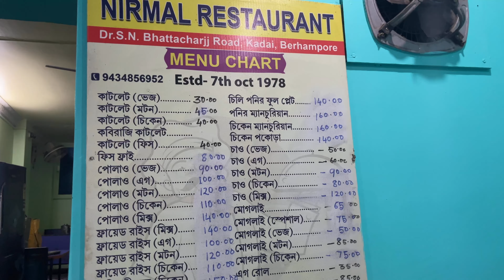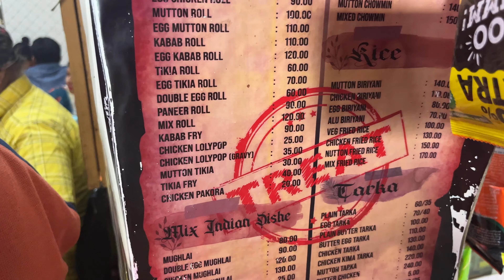Berhampore e snacks er jonno konta best restaurant konta tar e details roilo ei video te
Nirmal Restaurant Berhampore
Treat Restaurant Berhampore
Berhampore Restaurant